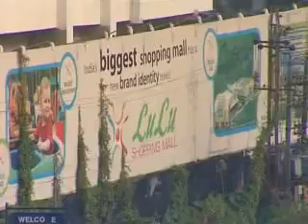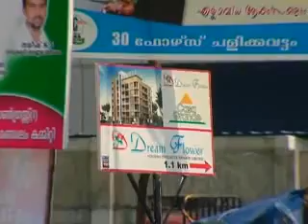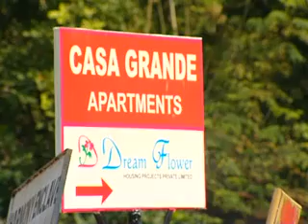Group Buying Casa Grande in Chalikkavattom, Vyttila, Kochi | India Real Estate Group Buying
India's Premier Real Estate Group Buying Portal & Save Big. We offer huge group discounts on Residential & Commercial Real Estate in Mumbai, Pune, Goa,Bangalore, Delhi-NCR (Gurgaon, Noida, Faridabad, Ghaziabad), Chennai, Hyderabad and other prime cities.

We call this 'Smart Group Buying.' Together, we help you save BIG!

and experience the savings.

Oberoi Constructions
Expat Properties
Ansal API
Ansal Housing
BPTP Limited
DLF
Omaxe Ltd
Parsvnath Ltd
Ramprastha
Supertech
Unitech
Vatika Group
Acme Developers
Adani Group
Adhiraj Constructions
Ahuja Constructions
Ajmera Builders
Amann Developers
Arihant Universal Builders
B Raheja Developers
Bhumi Raj Group
BSEL Developers
Damji Shamji Shah Group
DB Realty
Dimple Realtors Pvt Ltd
Dosti Group
Ekta World
Emgeen Developers
Everest Builders
Evershine Builders
Gajra Group
Gemstar Constructions
Godrej Properties
Goldstar Group
Haware Builders
HCC Real Estate Ltd (HREL)
HDIL
Hiranandani
HIRCO
K. Raheja Corp
K. Raheja Constructions
Kalpataru Builders
Kamala Builders
Kanakia Builders
Kesar Group
Kukreja Constructions
Lalani Group
Lodha Group
Lok Builders
Lokhandwala Builders
Mahaavir Builders
Mahindra Life Spaces
Man Infra Projects
Mantri Realty
Marathon Realty
Mayfair Housing
Mighty Group
Mittal Builders
Moraj Builders
Nahar Group
National Builders
Neelkanth Group
Neervana Developers
Neptune Group
Nirmal LifeStyle
Orbit Corp
Peninsula Builders
Prathamesh Builders
Regency Builders
Rizvi Builder
RNA (AA) Builders
RNA (NG) Builders
Royal Palms
Runwal Group
Sagar Builders
Satellite Group
Shapoorji Pallonji
Sheth Developers
Sheth Enterprises
Shikara Constructions
Shree Naman Developers Ltd
Shree Titupati Group
Shreedham Builders
Siddhi Builders
Sumer Group
Supreme Developers
Tata Housing
Vijay Group
Vikas Builders (Nancy Group)
Wadhwa Developers
Aaryans Group
Aashish Developers
Aashraya Projects
Akshaya Builders
Arattukulam Developers
Balaji Developers
Brigade Group
Daya MK Homes
Edifice Builders
Einion Builders
ETA Star
Galaxy Developers
Greater Bangalore Builders
Habitat Ventures
Home Space Builders
Inest Developers
JSR Enterprise Housing Projects
Maxworth Developers
MBR Builders
Multi Group
NBR Developers
NCC Urban Developers
Pavani Builders
Preeti Developers
Prodevmco Transcity Developers
QVC Realty
Radiant Structures
Ranka Group
Sierra Developers
SJR Group
SN Builders
Sneha Developers
SRK Group
Surakshaa Homes
Vaastu Developers
Emaar MGF